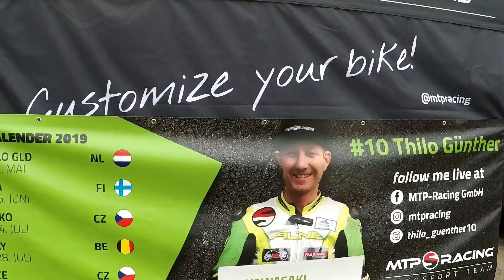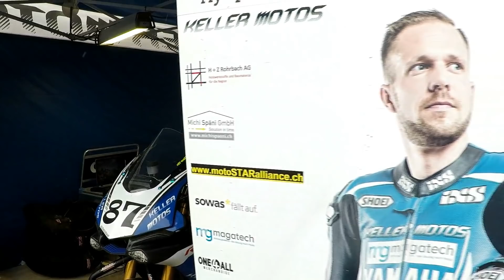Imatranajo 2019 IRRC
Imatranajo 2019 IRRC  lauantain aika-ajot, luokat Open SSP/STK Open SB ICGP